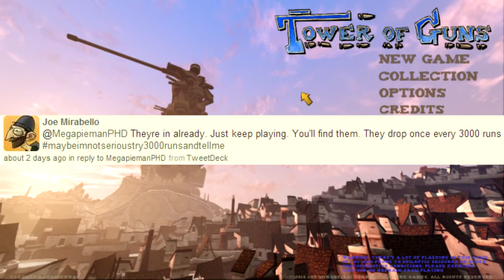Tower Of Guns - Hatathon 1 of 3000 - For The Glory Of Hats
If there is a chance for hats, the risk must be taken.